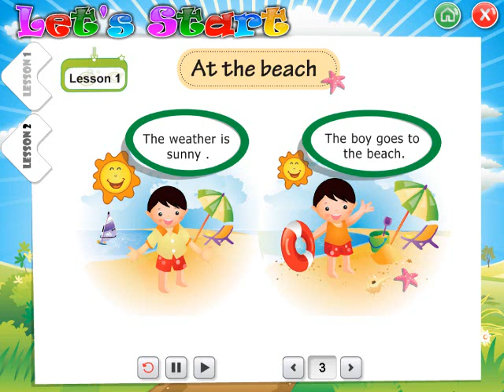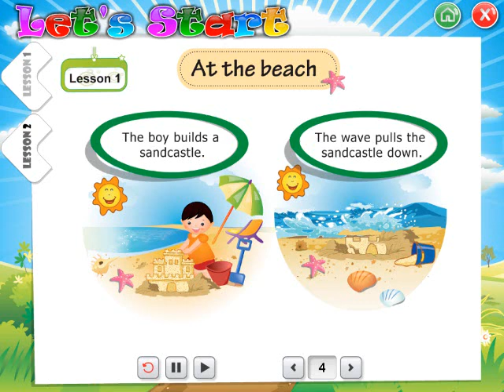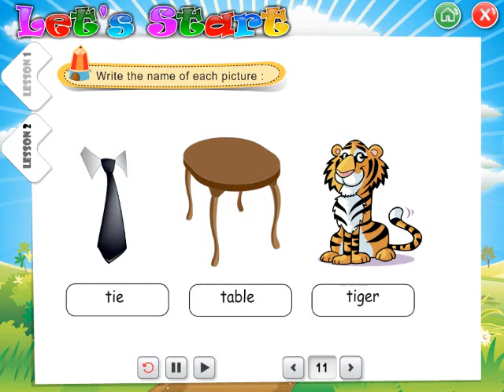15 -- KG 2 - ENGLISH LET's START - منهج حضانة - كي جي 2 - لغة إنجليزية دروس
15  --  FOR KIDS - KG 2 - ENGLISH LET's START - منهج كامل حضانة - كي جي 2 - لغة إنجليزية دروس -  أكبر مجموعة شاملة : لغة عربية - رياضيات عربى -  MATHEMATICS - فرنسية Francais